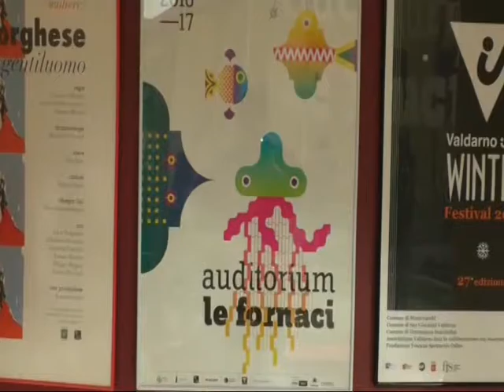fornaci 17 gen